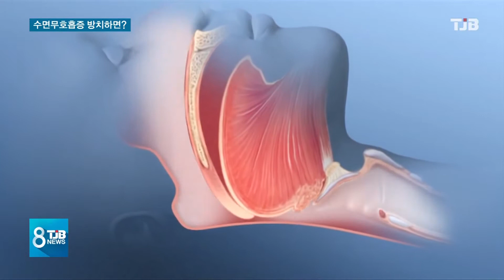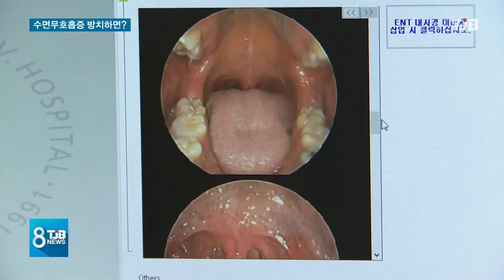[TJB뉴스] '수면무호흡증' 우울증ㆍ불안 장애 유발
수면무호흡증이
고혈압과 심장질환 등을
일으킨다는 건
이미 잘 알려졌는데요,

이에 더해
우울증과 불안장애까지
유발한다는 사실이
최근 지역 대학병원
연구진에 의해
밝혀졌습니다.

김종엽 객원의학전문기자가